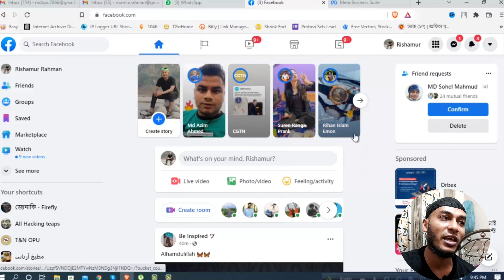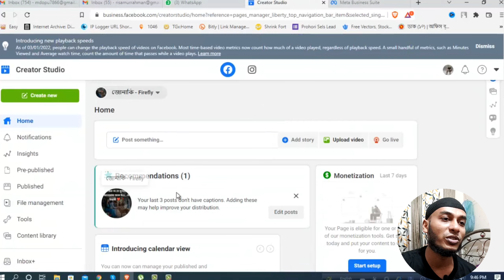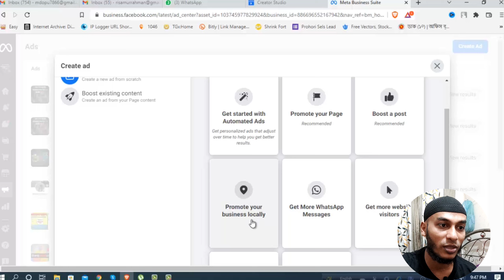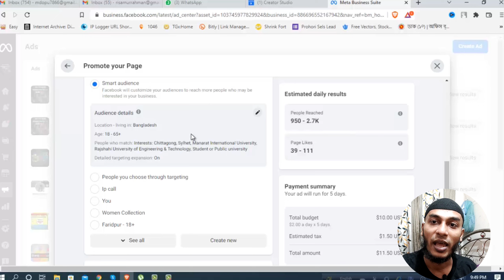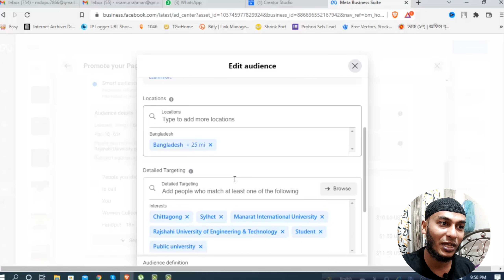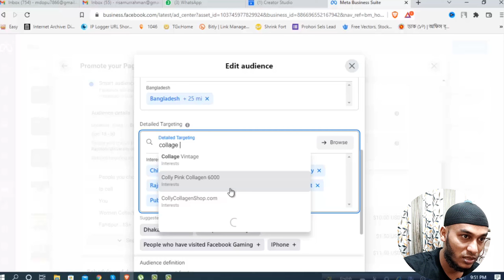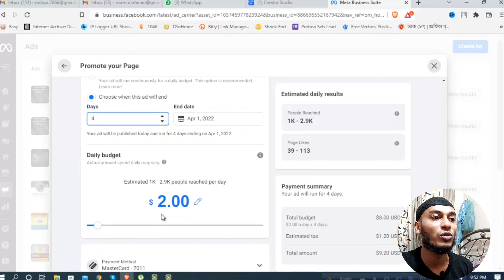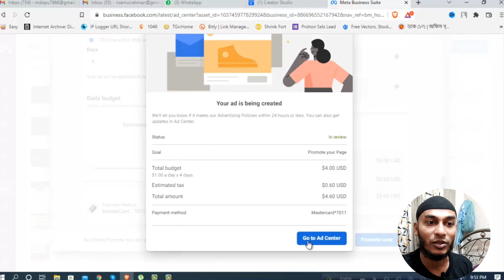Boost Your Facebook Page And Business Post | যেভাবে পেজ বুস্ট করলে বেশি মানুষ অ্যাড দেখতে পাবে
facebook ads
facebook marketing
facebook boost
boost facebook post
how to boost facebook post
facebook boost bangla
facebook page boost kaise kare
facebook ads for beginners
how to boost facebook page 2022
how to boost a post on facebook
how to boost facebook page in 2022
facebook advertising
saifur rahman azim
কিভাবে ফেসবুক পেইজ বুস্ট করবেন
how to promote facebook page for free
facebook page followers kaise badhaye
ubaid qurashi
how to promote facebook page 2022
facebook page promote
how to boost facebook page for free
boost post
boost
facebook post
boost facebook post tutorial
facebook page boost
facebook algorithm
facebook boosting
facebook post boost feature
how to boost a facebook post
facebook ads explained
how to boost post on facebook
boost with facebook
boosted post
faceboook
how to boost ads on facebook
increase followers on facebook
how to increase facebook reach
facebook ads vs boosted posts
facebook engagemnent
facebook boosting cost
how to boost post on facebook for free
facebook boost post cost
increase likes on facebook post boost
more like
more followers
facebook page boost saudi arabia
facebook page boosting cost in bangldesh
facebook page boost post free mobile
facebook page boost post kya hai
facebook page boost korle ki hoy
how to boost post on facebook page
facebook page boost visa
facebook page boost mobile
facebook page boost post
facebook page boost bangla
creating a facebook ad
more shares
more engagement
facebook marketing tips
more clicks
facebook marketing course
boosting facebook page
how to promote your facebook page
how to boost facebook page in 2021
run ads on facebook
post boosting
increase facebook likes
more conversions
promote video on facebook
boost post on facebook
how to run ads on facebook
tdiii
chase chappell
fb ads
jay gregorio
facebook ads 2022
allie bloyd
facebook learning phase
facebook ad changes
facebook ads learning phase
learning phase facebook ads
facebook ads for ecommerce
facebook ads ios 14
facebook ads targeting
facebook page boost system
facebook marketing 2022
boosting vs ads on facebook
boosting ads on facebook
meta ads
social media advertising
boosting posts
airdots 3 pro
# online marketing
digital marketing
facebook boost
why do my vods expire
fb live stream
fb gaming
facebook gaming boost
how to grow a live stream
live stream on facebook gaming
how to live stream on facebook gaming
how to set up a facebook gaming page
tips and tricks for facebook gaming
more sales
starting a facebook gaming page
facebook gaming
facebook gaming algorithm
champs tech. wscube tech tech champion sanjeeb kumar jindal monaj dey
bluebird card for facebook boost
bluebird card for boost
bluebird visa card
navid bangla tech
facebook page promote free
facebook riches
promote
facebook business page
facebook sales
কিভাবে ফেসবুক পেজ বুস্ট করব
how to create business page in facebook
bangla tutorial
bluebird card
boost facebook posts 2022
how to promote a facebook group page
best software for facebook
fb boosting tips
boosted facebook post
fb boost post
boost facebook post target audience
boost fb post
pa foundation
boost marketplace post
fb marketplace boost listing
fb marketplace
boost engagement on facebook
facebook engagement
how to
how to increase facebook engagement
boost post facebook
page's boost unavailable or ad restricted problem solution । marketing techniques
marketing techniques
page's boost unavailable or ad restricted problem solution
page boost unavailable problem solution
page boost unavailable problem
page boost unavailable
ad restricted problem solution
ad restricted problem
boost unavailable
paid ads campaign
facebook paid ads campaign
ads campaign
facebook page ads campaign
facebook page followers
best digital marketing services
facebook boosting tutorial
facebook marketing bangla tutorial
increase facebook engagement
facebook page videos boost kaise kare
facebook videos boost kaise kare
promote facebook page 2022
boost facebook page 2022
how to boost facebook page photos
how to boost facebook page videos 2022
complete facebook watch time
get free followers